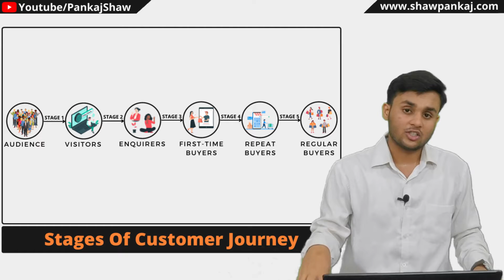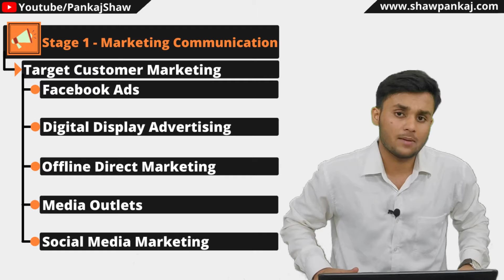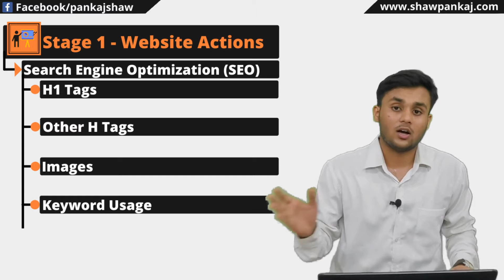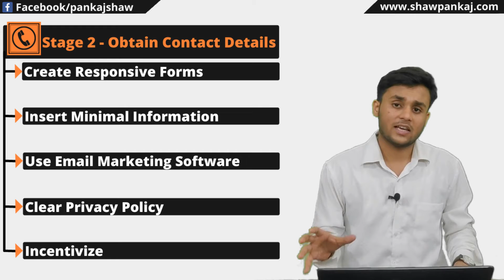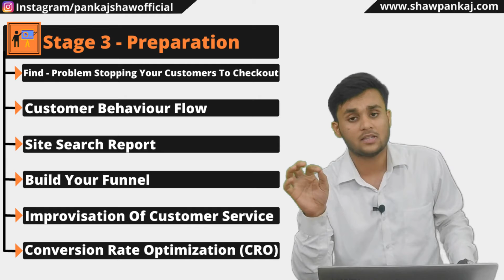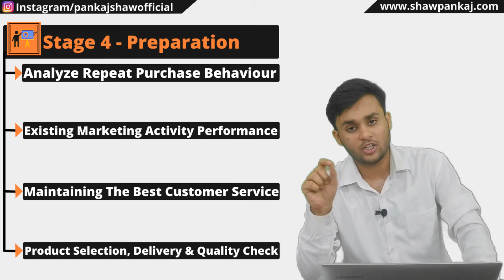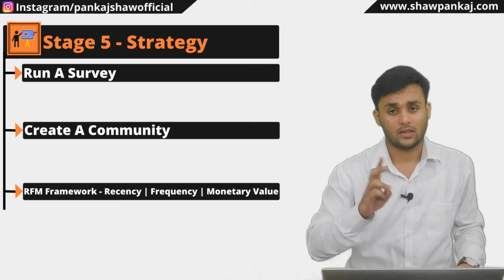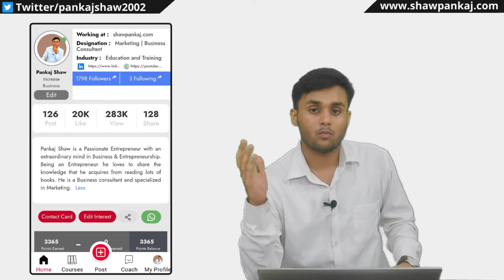Make Your Customer Loyal Forever! | How To Create Loyal Customers | 5 Stages Of Customer Journey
How To Create Loyal Customer | 5 Stages Of Customer Journey (Loyal Customer)

Creating a loyal customer is not an easy thing, it takes months or even years to make a loyal customer and a second to lose them.

There are many marketing strategies to acquire customers still businesses struggle to work out to attract new customers, that’s why your marketing strategy must be top-notch such that the right message comes to the right people.

If you create a good marketing strategy you can convert your customers into loyal customers.

So to create Loyal customers you need to pass your customers from different stages i.e Customer Journey and in each stage, you need to apply different marketing strategies.

So the stages are;
 Stage 1: Attracting The Right Visitors
 Stage 2: Turning Visitors into Enquirers
 Stage 3: Turning Enquirers into First Time Buyers
 Stage 4: Turning the First Time Buyers into Repeat Buyers
 Stage 5: Turning Repeat Buyers into Regular Buyers

So let’s move to the 5 stages and what marketing and communication strategies we use to convert our customers into loyal customers.

So I hope you will enjoy the Video.

Knowledge Strap:
0:00 - Intro
3:15 - Attracting The Right Visitors
7:56 - Turning Visitors Into Enquirers
11:30 - Turning Enquirers Into First Time Buyers
15:24 - Turning The First Time Buyers Into Repeat Buyers
19:21 - Turning Repeat Buyers into Regular Buyers
22:33 - Conclusion

Pankaj Shaw is a Passionate Entrepreneur with an extraordinary mind in Business & Entrepreneurship. Being an Entrepreneur he loves to share the knowledge that he acquires from reading lots of books. He is a Business consultant and specialized in Marketing.